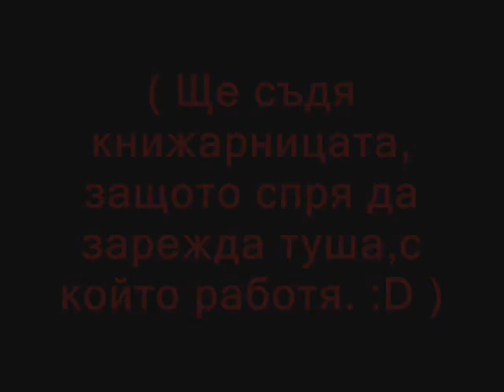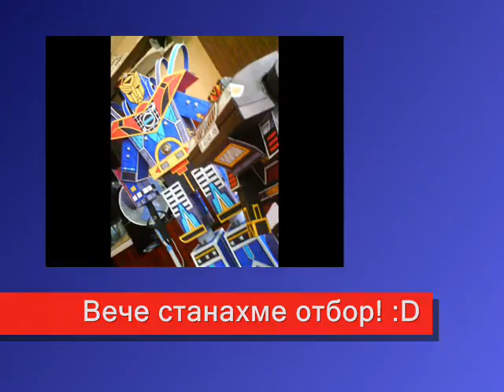How to make a Transformer from paper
It's a video from last year. And it was part of one internet contest in
Bulgaria.